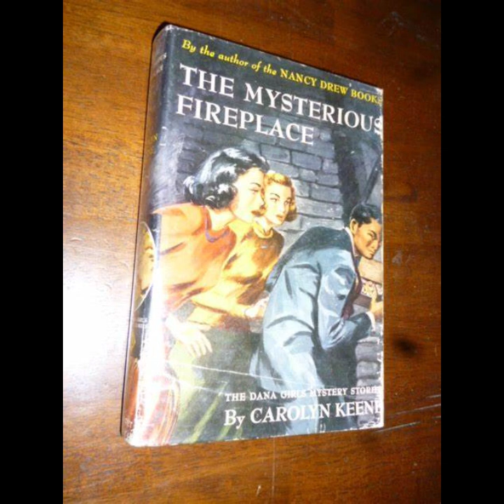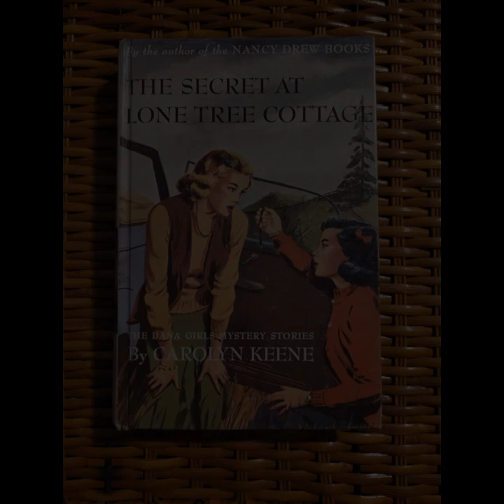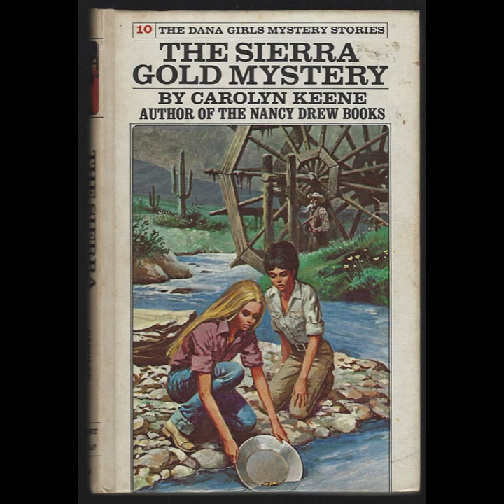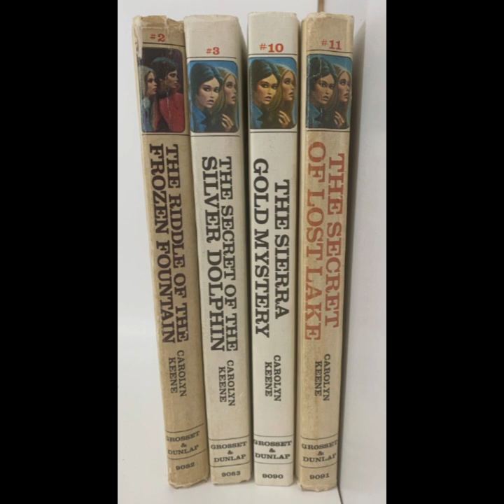"The Mysterious Fireplace (The Dana Girls Mystery Stories, #10)" By Carolyn Keene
In "The Mysterious Fireplace," the tenth entry in the Dana Girls Mystery Stories series by Carolyn Keene, the narrative follows the intrepid Dana sisters, Louise and Jean, as they delve into a new and intriguing mystery. The story is set in the quiet town of Raven Hill, where the sisters are drawn into a puzzling case involving a seemingly ordinary fireplace that conceals hidden secrets.The novel opens with Louise and Jean arriving at the home of their old friends, the Winters family. The Winters' house is an antique structure with a peculiar fireplace that has long been the subject of local lore. Rumors suggest that the fireplace holds a secret passage or hidden compartment, adding an air of mystery to the already intriguing setting. The girls' curiosity is piqued when they learn that the Winters family has been experiencing strange occurrences and unexplained noises emanating from the fireplace.As the Dana sisters begin their investigation, they encounter a series of enigmatic clues that lead them to suspect that someone is deliberately trying to keep the secrets of the fireplace hidden. The plot thickens with the introduction of a cast of eccentric characters, including a reclusive historian, a shifty handyman, and a group of local teens who seem to know more than they let on. Each character adds a layer of complexity to the mystery, contributing to the suspense and intrigue.The narrative is marked by its careful attention to detail and atmospheric setting. The description of the old house and its various rooms enhances the sense of foreboding and creates a vivid backdrop for the unfolding mystery. The fireplace itself becomes a central symbol in the story, representing both the allure of hidden knowledge and the dangers of unearthing secrets that are better left buried.As the Dana sisters piece together the clues, they discover that the fireplace is linked to a long-lost treasure that was hidden by a previous owner of the house. This revelation introduces themes of greed and betrayal, as various characters have their own motives for finding the treasure and are willing to go to great lengths to secure it. The sisters' investigation uncovers a web of deceit and deception, highlighting the lengths to which people will go when driven by avarice.The character development in "The Mysterious Fireplace" is notable for its depth and relatability. Louise and Jean are portrayed as resourceful and intelligent young women who approach their cases with a combination of curiosity and determination. Their dynamic is well-drawn, showcasing their different strengths and how they complement each other in solving the mystery. Their interactions with other characters also reveal a range of personalities and motives, adding to the overall complexity of the plot.The resolution of the mystery is both satisfying and well-earned. The final reveal ties together the various threads of the story, offering a coherent explanation for the strange occurrences and the significance of the fireplace. The denouement emphasizes the importance of perseverance and the value of uncovering the truth, reinforcing the themes of the novel.Overall, "The Mysterious Fireplace" is a compelling entry in the Dana Girls Mystery Stories series. It combines a well-crafted mystery with engaging character development and a richly detailed setting. The novel successfully captures the essence of a classic detective story while offering a fresh and exciting adventure for its readers. The Dana sisters continue to prove themselves as adept sleuths, and their latest adventure is a testament to their skill and determination in solving even the most perplexing of cases.